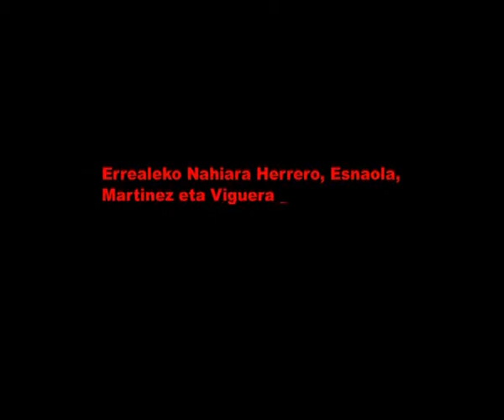Realeko jokalariak sinadurak banatzen 2010/06/08